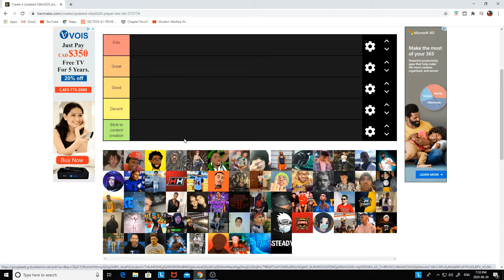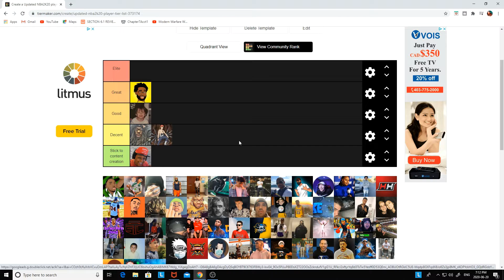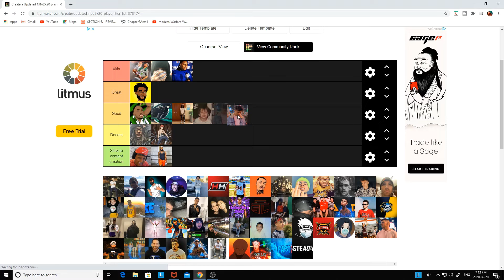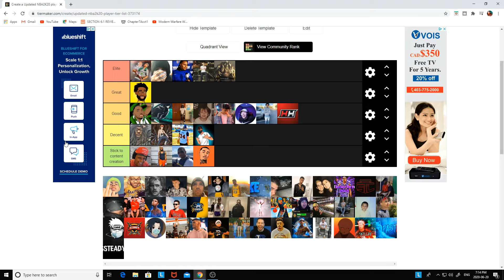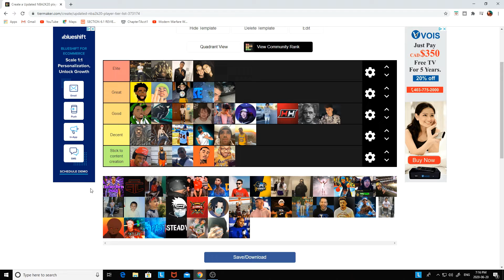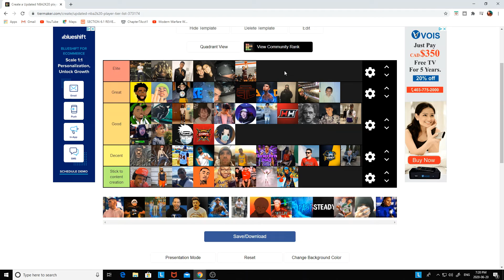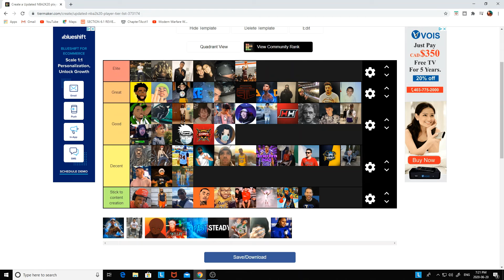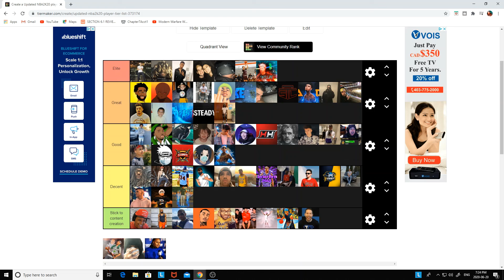*UPDATED* NBA2K20 CONTENT CREATORS TIER LIST (SKILL BASED)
Socials-